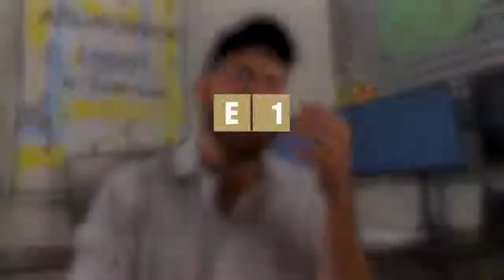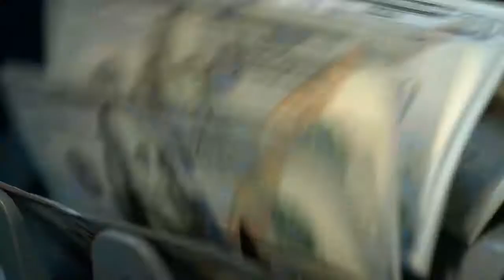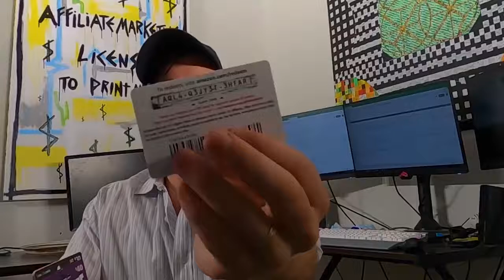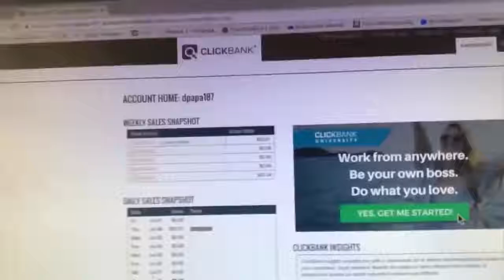How To Make $10,000 A Month With Affiliate Marketing Beginner Friendly